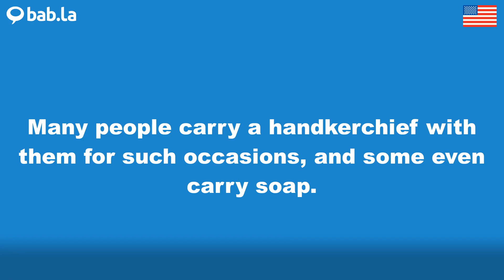SOAP pronunciation | Improve your language with bab.la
Improve your spoken English by listening to SOAP pronounced by different speakers – and in example sentences too. Learn and love languages with bab.la.